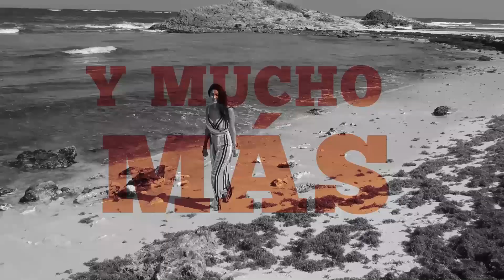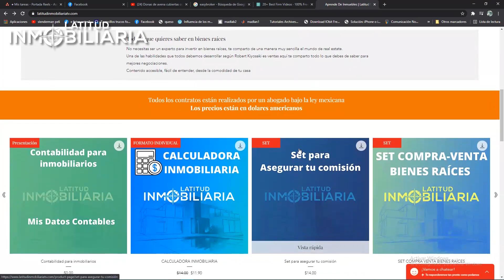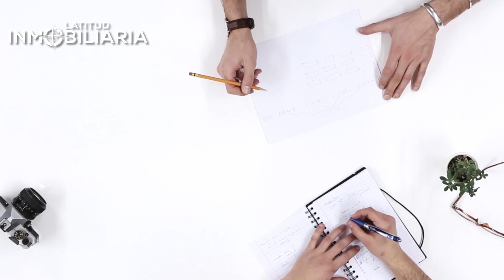¿Cómo trabajar con otro agente inmobiliario? 😎👊🏼 Operaciones compartidas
¿Cómo trabajo exitosamente con otro asesor o inmobiliaria? 🤩 ¡Hoy te cuento mis tips sobre operaciones inmobiliarias compartidas!
📑 Set de Contratos para Asegurar tu Comisión

Comenta ❤️ si viste este video desde tu suscripciones de YouTube, comenta 💙 si vienes desde mi Facebook o pon un 🧡 si vienes desde mi Instagram.